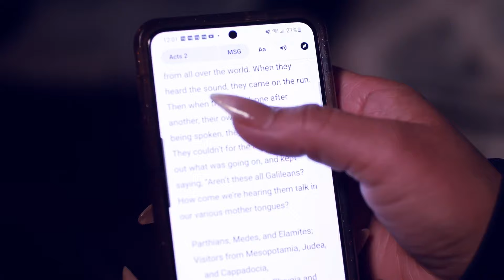RBT 880 - Jesus always existed